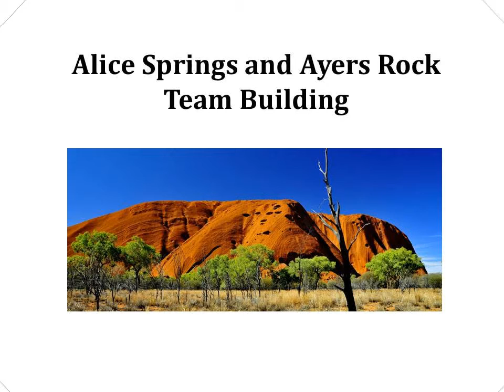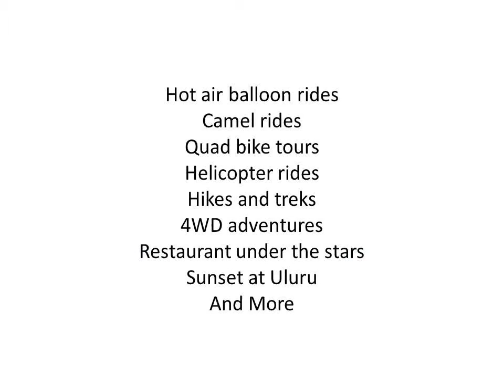Alice Springs and Ayers Rock Team Building South Australia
Team building exploration in Alice Springs and Ayers Rock! Beyond the Boardroom brings you an ideal adventure tour that will bring you closer to nature.